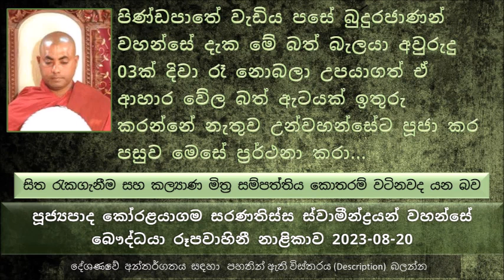අවුරුදු 03ක් දිවා රෑ නොබලා උපයාගත් ඒ ආහාර වේල බත් ඇටයක් ඉතුරු කරන්නේ නැතුව පසේ බුදුරජාණන් වහන්සේට..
සිත රැකගැනීම සහ කල්‍යාණ මිත්‍ර සම්පත්තිය කොතරම් වටිනවද යන බව
තමන්ගේ හිත දමනය කරන්නේ කොහොමද
මේ ගාථාව බුදුරජාණන් වහන්සේ දේශණා කරන ලද්දේ මොන හේතුවක් අරඹයා ද.
සාරිපුත්ත මහා තෙරුන්ගේ ගෝල නමක් හිටියා උන්වහන්සේගේ නම සුඛ, සුඛ කියල කිව්වේ සැපවත් කියල, මෙයට හේතුව මේ දරුවා මවගේ කුසට ආපු දවසේ ඉඳල ඒ පවුලේ සියළු දෙනාට ඉතාමත් සැපවත් වුණා.. ඒ නිසා සුඛ කියල මේ කුමාරයාට නම තැබුවා
වයස අවුරුදු 07දී පමණ සාරිපුත්ත මහා තෙරුන් තමන්ගේ නිවසට නිතර වඩින නිසා ඒ ගැන පැහැදිලා දෙමාපියන්ගෙන් පැවිදි වෙන්න කැමති බව පවසා සිටියා
දෙමාපියන් මහා සාරිපුත්ත තෙරුන් ළඟ මේ සුඛ කුමාරයා මහණ කරා. පසුව දවස් 07ක් උවැටන් කරලා දෙමාපියන් නික්ම ගියා. 08 වෙනි දවසේ සාරිපුත්ත තෙරුන් සමඟ පිඬු සිඟා වැඩියා. පසුව  වතුර ගෙනියන වේල්ලක් දැකල ඒ මොකද්ද කියල ප්‍රශ්ණ කරා.
සාරිපුත්ත තෙරුන් ඒ ඒ අහපු ප්‍රශ්න වලට පිළිතුරු ලබා දුන්නා.
ශක්‍ර දෙවියන් දැක්ක සුඛ සාමණේර උතුම් අරහත්වය සඳහා වීර්යය වන්න ලැහැස්ති වෙනවා කියල පසුව සතර වරම් දෙවිවරුන්ට කිව්වා උන්වහන්සේගේ කුටිය වටේ සිටින කුරුළු කොබෙයියන් ඒ අවටින් ඉවත් කරන්න මොකද මේ සුඛ සාමණේරට  පැවිදි කෘත්‍යය සම්පුර්ණ කරන්න.
බුදුරජාණන් වහන්සේ මහා කරුණා සමාපත්තියෙන් දුටුවා සුඛ සාමණේරයන්
බුදු ඇසින් දුටුවා මහා සාරිපුත්ත තෙරුන් දානය අරගෙන අවොත් සුඛ සාමණේරයන්ට අනාගාමී ඵලයෙන් නතර වෙන බවත්,
බුදුරජාණන් වහන්සේ සුඛ සාමණේර  අරහත් ඵලය ලබාගෙනම දානය වළඳන්න ඕන කියල අනුකම්පාවෙන් සාරිපුත්ත තෙරුන්ගේ කුටිය ළඟ අසුන් ගෙන වැඩ සිටි සේක.
සාරිපුත්ත මහා තෙරුන් පිණ්ඩපාතය රැගෙන ඇවිත් බුදුරජාණන් වහන්සේ දැක, පසුව බුදුරජාණන් වහන්සේ වන්දනා කර උන්වහන්සේ සමඟ  සංවාදයක යෙදුන සේක.
සුඛ සාමණේරට තමන් කැමති දේ පිණ්ඩපාතයට ලැබෙන්න හේතු වූ අතීත කාරණාව
සුඛ සාමණේර මීට බොහෝ ආත්ම ගණනකට කලින් ඉතාමත් දුප්පත් දර කපන්නෙක්   විදියට ජීවත් වෙලා හිටියා
මේ දර කපන මිනිසා මේ සිටුතුමා අහාර වේලා අනුභව කරවා බලන්න මේ මණ්ඩපයට එකතු වුණා
මේ සිටුතුමාගේ කෑම වේල දැකල මේ දර කපන්නා කෑගහල කෑම පිඩක් ඉල්ලනවා, නමුත් සිටුතුමා දෙන්න බැහැ කියනවා.
බත් වේලක් නැති වුණොත් ජීවිතය නැති කරගන්නවා කිව්වා
සිටුතුමා කිව්වා ඒකට මම මොනවා කරන්නද දෙන්න බැහැ. සේවකයන් අනුකම්පාවෙන් මොනවා හරි කරන්න කියල කිව්වම සිටුතුමා කිව්වා අවුරුද 03ක් දිවා රාත්‍රී සිටු නිවසේ බැල මෙහෙවර කම් කරන්න ඊට පස්සේ ආහාර වෙලා අනුභව කරන්න දෙන්නම් කියල
මේ කෙනා කෑම වෙලා වෙනුවෙන්  සියල්ල අත ඇරලා 3 අවුරුද්දක් බැල මෙහෙවරකම් කළා
අන්තිමට අවුරුදු 03ක් අවසානයේ මේ සිටුතුමා තමන් අනුභව කරන පරිද්ම මේ බත් බැලයාට ආහාර වෙලා ලබා දෙන්න කිව්වා
පසුව ආහාර වේල ගන්න හදනකොටම ගන්ධමාදන පර්වතයේ සිට පිණ්ඩපාතේ වැඩිය පසේ බුදුරජාණන් වහන්සේ දැක මේ බත් බැලයා  අවුරුදු 03ක් දිවා රෑ නොබලා උපයාගත් ඒ ආහාර වේල බත් ඇටයක් ඉතුරු කරන්නේ නැතුව උන්වහන්සේට පූජා කර පසුව මෙසේ ප්‍රර්ථනා කරා...
කීකරු කම විවිධ ආකාරයෙන් තිබෙනවා. කීකරු කම අතර ශ්‍රේෂ්ඨතම කීකරු වීම තමයි බුදුරජාණන් වහන්සේ සරණ යන එක
ඇත්තටම මට හතුරෝ ඉන්නේ බාහිරව නෙමෙයි, අපිට ඉන්න ලොකුම හතුරා අභ්‍යන්තර හතුරා, මේ ඇතුළේ ඉන්න හතුරා තරම් තරම් භයානක කෙනෙක් තවත් නැහැ. කව්ද මේ අපේ අභ්‍යන්තරේ ඉන්න හතුරා...